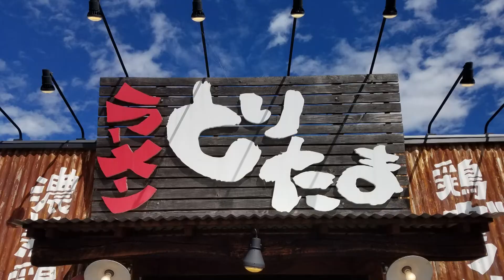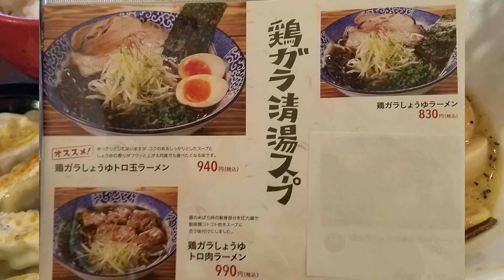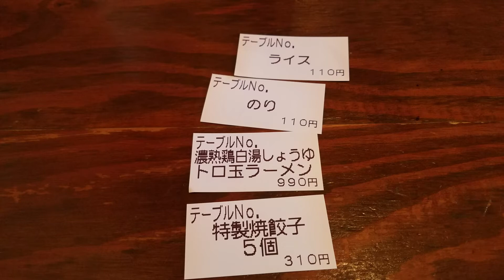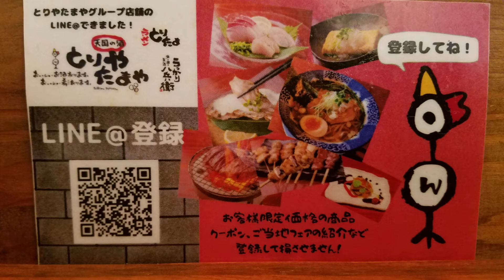ラーメンとりたま 長野県佐久市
美味しいラーメンご馳走様でした　ありがとうございました